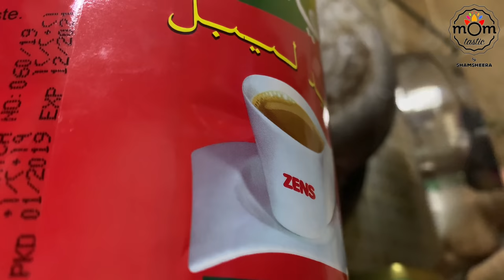A Day in our Life || Chicken lollipop from wings step by step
I know this doesn’t look like most of yours lazy day. But my lazy day being a mother can never be the same if i was single. I have my kids who wait for food and i cant tell them I haven’t made anything today because i was lazy.
My husband had left for a very short break out of town. So weekends were boring being at home and not going out. But since coronavirus has attacked the world, we take precautions of not going over to public places or eating out.
So on this day i had to cook though i was not in a mood. I did not do any shopping for cooking anything special, made use of whatever available in the kitchen. Such recipes actually what some of my viewers are looking for.
Here i have given step by step tutorial on how to make lollipos from chicken wings. I really hope you have understood because i feel my tutorials are not up to the mark. Do let me know that 😍

EGGLESS WHOLE-WHEAT BANANA WAFFLES
Brown sugar - 2 tbsp or 1/4 cup
Very ripe banana - 2

Grape syrup :
Black grapes - 1 cup
Sugar - 1/2 - 3/4 cup

DRIED FISH CURRY
Dried fish - 1/4 kg
Mango - 1
Shallots - 4-5
Garlice - 3-4
Salt
Fenugreek seeds - a pinch
Curry leaves

CHEESY GARLIC BREAD
Soft butter - 3 - 5 tbsps
Bread - 6 slices
Paraley / Coriander leaves- 1-2 tbsp
Salt
Red chilly flakes - 1 tsp
Dried oregano - 1/4 tsp
Driend basil - 1/4 tsp
Mozarella cheese - 1 cup

CHICKEN LOLLIPOPS
Chcien wings - 500 gm
Grates coconut - 1/4 - 1/2 cup
Kashmiri red chilly powder - 1 tbsp
Turmeric powder - 1/4 tsp - 1/2 tsp
Salt
Fennel seeds -  a pinch
Whole black peppercorns - 1 tsp

KOTHU KUBUS / KOTHU PITA BREAD
Pita bread - 2 large
Egg - 4
Turmeric powder - 1/2-3/4 tsp
Oil/ ghee - 2-3 tbsp

DIP / SALAD
Onion - 1 small
Coriander leaves / Parsley - a handul
Thick curd - 3  - 4 big spoons
Mayonnaise ( any flavour ) - 2 tbsp
Honey - 1 tbsp
Red chilly flakes - 1/2 tsp
salt
Black pepper powder - 1/4 tsp
Olive oil - 1/2 - 1 tbsp